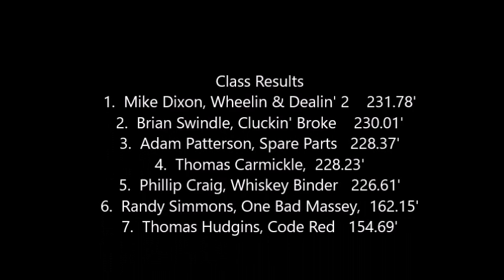2024 KY INV Friday Night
10,000# Hot Farm
2024 KY Invitational Tractor Pull
Georgetown, KY
1-5-2024
Top 5 Advance to finals